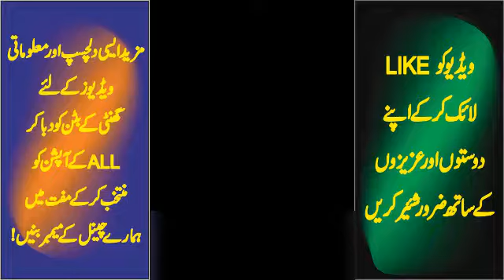Bharat Me Bara Mojza Hindu Pandit Islam Ki Dawat Dane Lagy video Viral || Hindu Pandit accepts islam